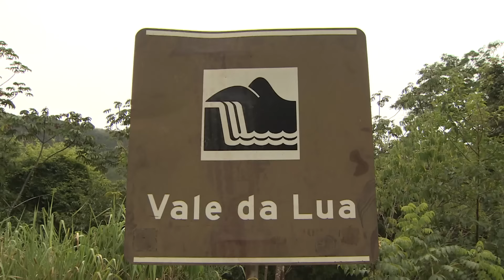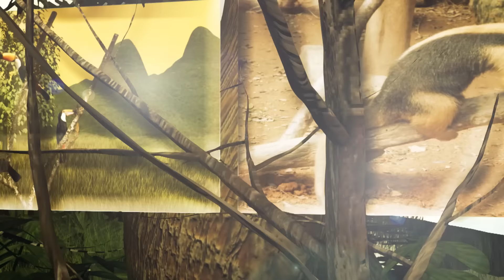Preservação Ambiental - Chapada dos Veadeiros - Programa 02 - 13/10/2024